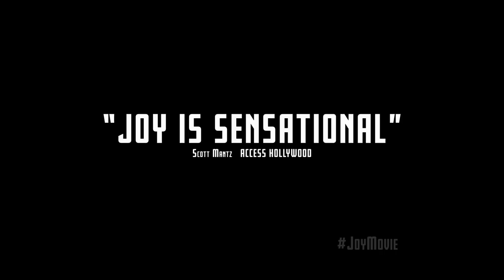JOY | "Here We Go" TV Commercial [HD] | 20th Century FOX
JOY is the wild story of a family across four generations centered on the girl who becomes the woman who founds a business dynasty and becomes a matriarch in her own right. Betrayal, treachery, the loss of innocence and the scars of love, pave the road in this intense emotional and human comedy about becoming a true boss of family and enterprise facing a world of unforgiving commerce. Allies become adversaries and adversaries become allies, both inside and outside the family, as Joy’s inner life and fierce imagination carry her through the storm she faces. Jennifer Lawrence stars, with Robert De Niro, Bradley Cooper, Edgar Ramirez, Isabella Rossellini, Diane Ladd, Virginia Madsen, Elisabeth Röhm and Dascha Polanco. Like David O. Russell’s previous films, Joy defies genre to tell a story of family, loyalty, and love.

Director: David O. Russell
Screenplay by: David O. Russell
Story by: Annie Mumolo and David O. Russell

Cast: Jennifer Lawrence, Robert De Niro, Edgar Ramirez, Diane Ladd, Virginia Madsen, Isabella Rossellini, Elisabeth Röhm, Dascha Polanco and Bradley Cooper